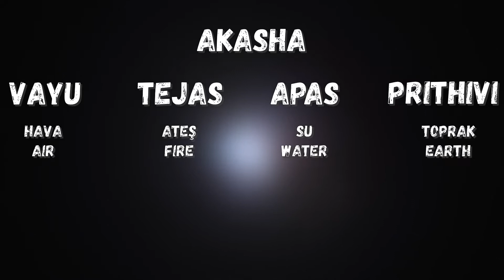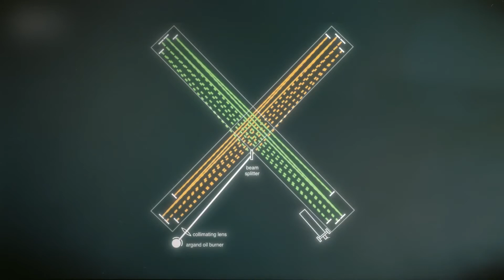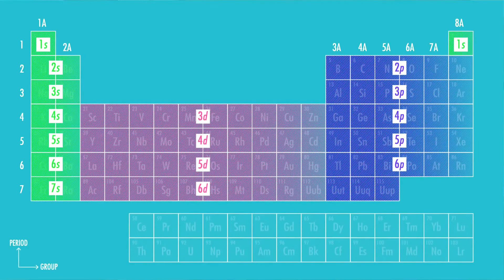SİMYANIN KAYIP 5. ELEMENTİ: ETHER VEYA ESİR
Su, toprak, ateş, hava… Geçmişte dört ulus barış ve uyum… Hayır, hayır videomuzun konusu Avatar değil tabii ki. Konumuz dört element. Peki, neden 4 element var olduğu düşünülmüş? Neden bir beşincisi yok? Durun bir saniye. Yoksa var mı? Aslında evet, simyacıların sürekli varlığını kanıtlamaya çalıştığı ve esir ya da ether olarak adlandırdıkları beşinci bir element düşüncesi var. Peki, neyin nesi bu element? Empedokles dört elementi neye göre tanımlamıştı? Beşinci elementin olabileceğini düşünenler bunu neye göre söylüyordu? Beşinci elemente kanıt olarak neler kanıt gösterilmişti? Işığın dalga yapısını ve Olbers Paradoksu’nu açıklayabilmek için bu beşinci element mevzusu nasıl kullanılmıştı? Çin ve Hint dini kaynaklarında beşinci elementten nasıl bahsediliyordu? Antik Yunan’da beşinci element düşüncesini kim ortaya atmıştı? Aether isimli beşinci bir elementten bahseden Platon bu elementin özelliklerini nasıl açıklamıştı? Beşinci element olarak tanımlanan ether ile ilgili sorularınızı bu videoda yanıtladık.

Video Planlama ve Metin: Ferkad Kudvetoğlu
Seslendirme: Ferkad Kudvetoğlu
Video Dizaynı ve Montaj: Ferkad Kudvetoğlu
Tasarım: Ahmet Yasin Küçük
Altyazı: Ferkad Kudvetoğlu